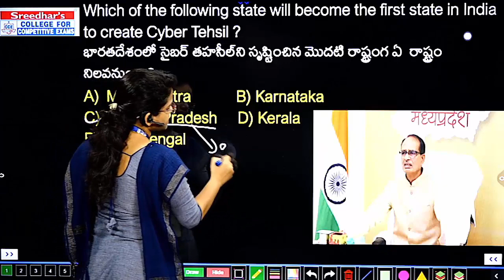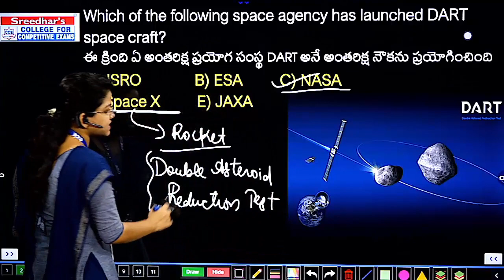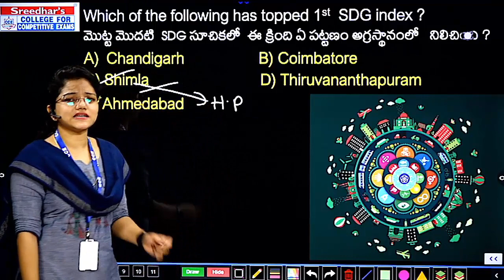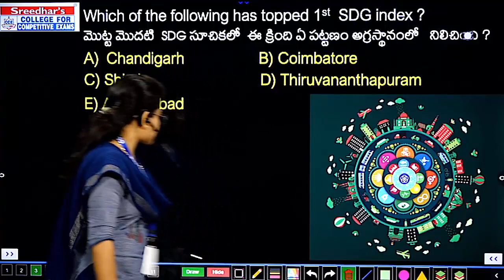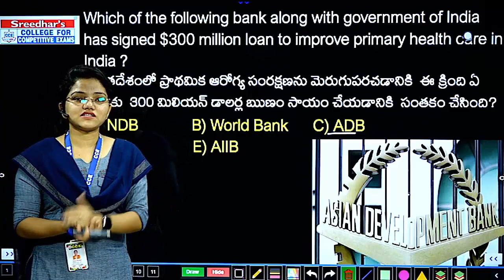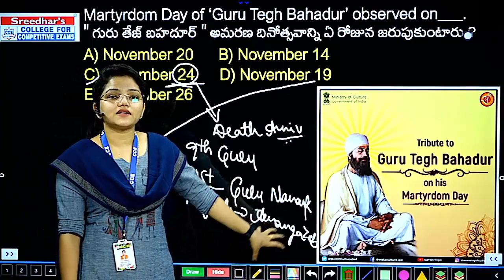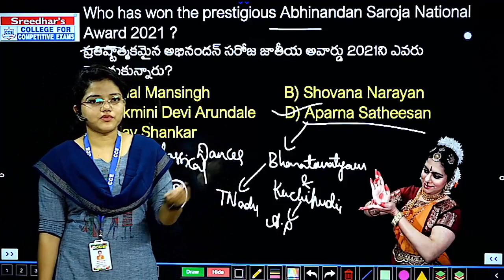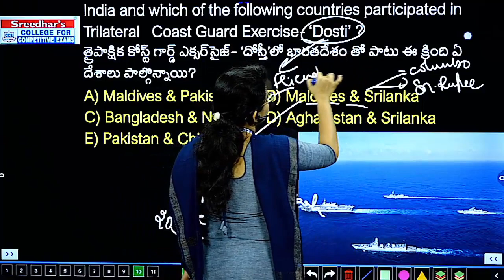Daily Current Affairs in Telugu | 24 November 2021 | Today Important and Latest Current Affairs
Daily Current Affairs in Telugu | 24 November 2021 | Today Important and Latest Current Affairs with MCQs in Telugu